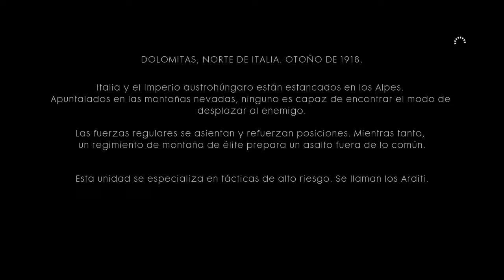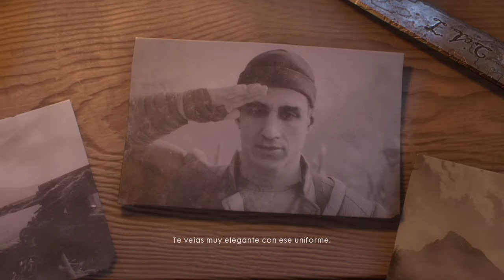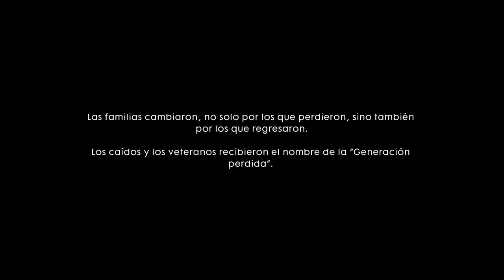BATTLEFIELD 1 ¡AVANTI SAVOIA!